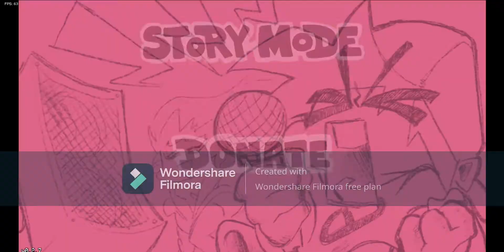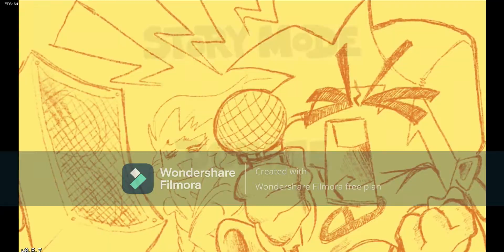Showcasing my Friday Night Funkin' mods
Most of them aren't finished.